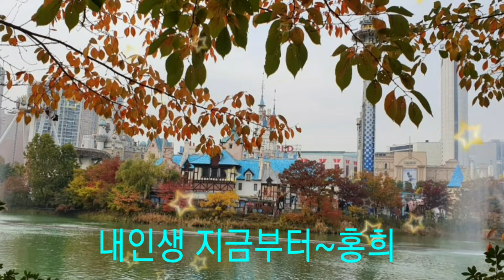💁‍♂️가수:홍희/내인생 지금부터(원곡자)🌍🌲🌟